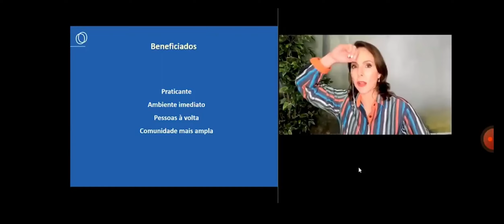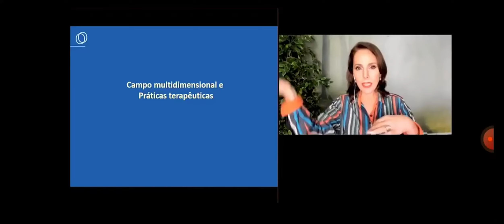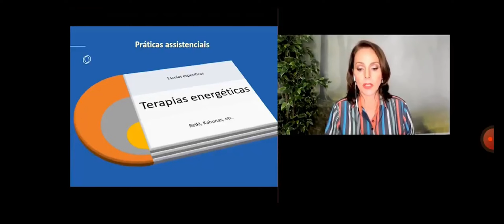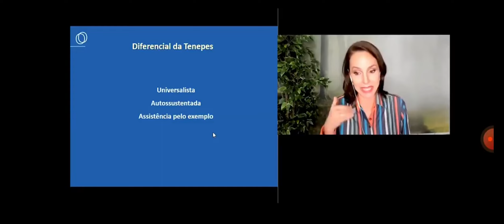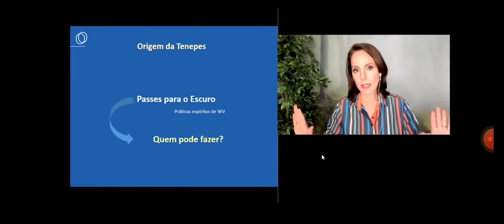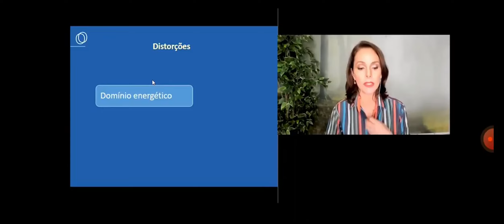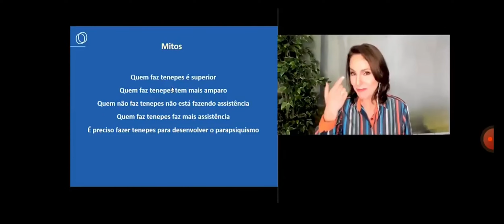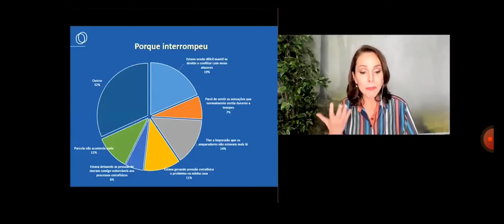DESMISTIFICANDO A TENEPES COM NANCI TRIVELLATO - WALDO VIEIRA - PARTE 2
VÍDEO DEDICADO AO ESCLARECIMENTO DA TENEPES COM NANCI TRIVELLATO

Nanci Trivellato, (PESQUISADORA DE FENÔMENOS BIOENERGÉTICOS).

Mestre em Métodos de Investigação em Psicologia, é pesquisadora na International Academy of Consciousness (IAC). ... É autora do livro Estado Vibracional: Pesquisas, Técnicas e Aplicações.
Escritora do Livro: Estado Vibracional: Desenvolvimento Energético Pessoal

BIOGRAFIA

Nanci Trivellato, Mestre em Métodos de Investigação em Psicologia, é pesquisadora na International Academy of Consciousness (IAC). Ela é co-fundadora da IAC e do Institute of Applied Consciousness Technologies (I-ACT), havendo dado palestras ao redor do mundo, na Austrália, Brasil, Canadá, Chipre, Finlândia, Alemanha, Japão, México, Holanda, Portugal, România, Espanha, Suíça, Reino Unido e Estados Unidos.

Ela fundou o Journal of Consciousness (JofC), do qual foi editora-chefe por mais de 15 anos. É também autora do DVD Out-of-Body Experience: A Glimpse of Immortality (Experiência fora-do-corpo: um vislumbre da imortalidade) e é atualmente anfitriã do programa Ciência e Consciência.
Nanci é pesquisadora da consciência e do parapsiquismo desde 1990, sob diferentes abordagens metodológicas, tais como investigação experimental em experiências fora-do-corpo e visão remota, pesquisas em segunda e terceira pessoa no campo das energias sutis, e em diversos fenômenos não-ordinários. Em 2010, Nanci foi agraciada com o Prêmio Global IAC para Contribuições à Ciência da Consciência, por seu trabalho na identificação de parâmetros do estado vibracional.

Atualmente o principal foco de investigação de Nanci é a ocorrência de fenômenos paranormais ou parapsíquicos em crianças. Está também conduzindo uma pesquisa de longo prazo em bio-campo e “anatomia” e “fisiologia” do corpo energético.  É autora do livro Estado Vibracional: Pesquisas, Técnicas e Aplicações.

PORTAL DAS ESTRELAS, DO AMOR, DO HUMOR, DA CULTURA, DO DISCERNIMENTO E DA CONSCIÊNCIA